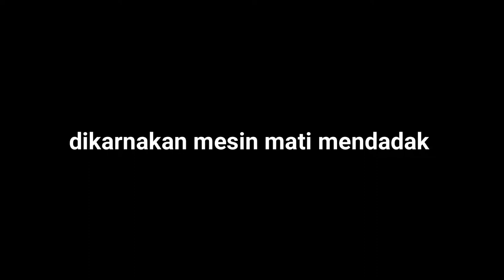mesin pelet apung - langsung ngapung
tes mesin pelet apung langsung ngapung